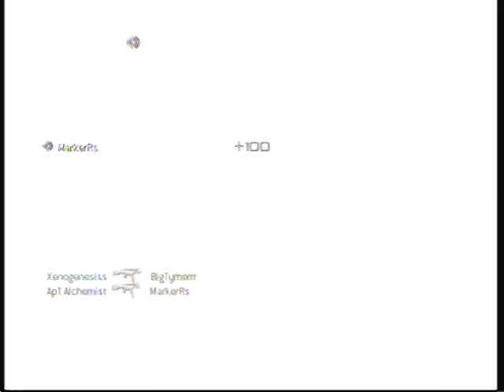Tp Devastation vs. Alchemist (map1)